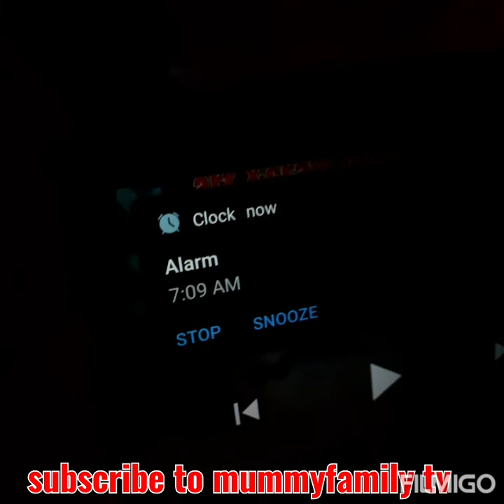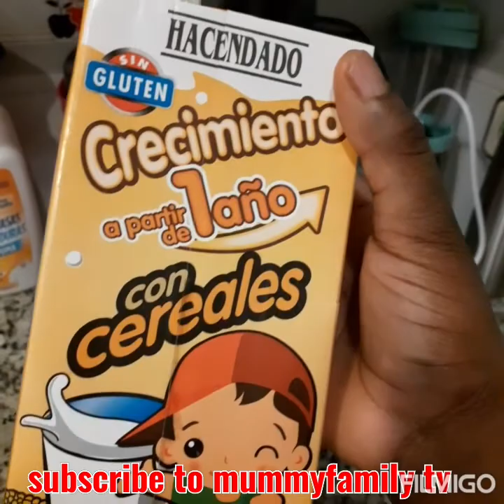full family vlog #3# back to school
hello everyone  today( 14/9/20 )back to school in Barcelona ,the kids are so happy to go back to school. this is a family vlog how onyin and chichi prepare for school today. thanks for watching guys